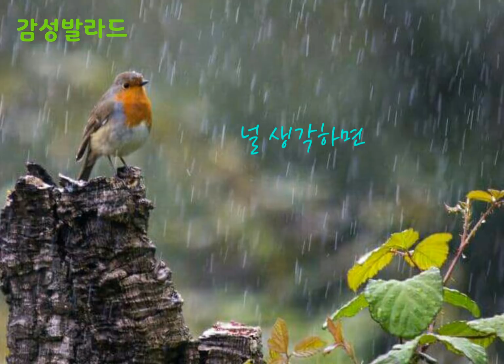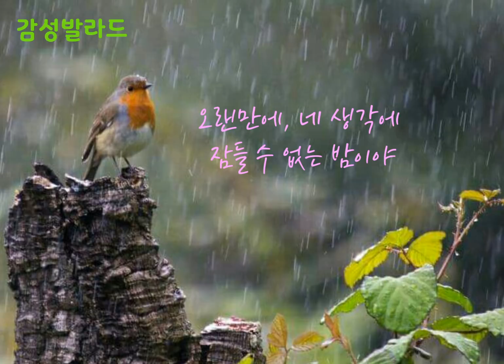한올 - 혼잣말 (가사)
앨범: 혼잣말
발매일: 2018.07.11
장르: 발라드, 인디뮤직
작사: 한올
작곡: 박민주, 한올
편곡: 박민주

[가사]
안녕, 잘 지내니
오랜만에, 네 생각에 잠들 수 없는 밤이야
어떻게 지내는지 궁금해지는 날이야

안녕, 잘 지내니
이 밤중에 괜히 혼자 울적해지는 날이야
너도 나만큼 아무 일 없이 잘 지내겠지

널 떠올리면
잘 해주지 못한 기억들만 떠올라
널 떠나보낸
그 때의 나를 미워해
난 후회해

널 생각하면
행복해하던 모습들만 떠올라
널 보낸뒤에
우린 정말 괜찮은건지

안녕, 잘 지내니
생각이 나서, 그냥 혼자 하는 말이야..